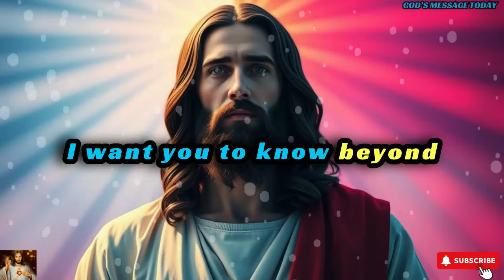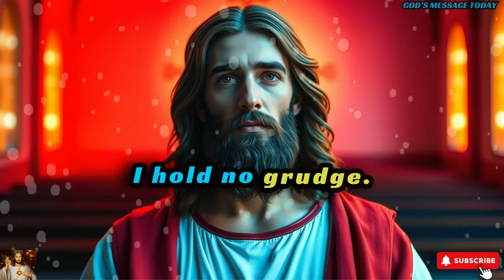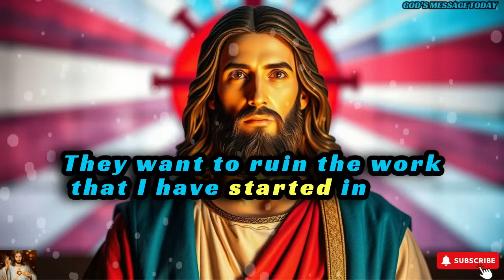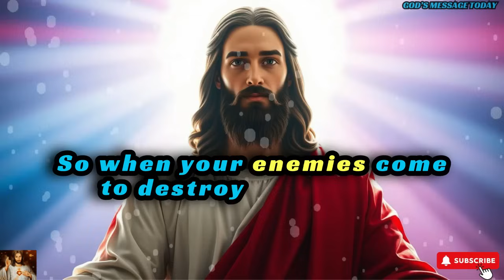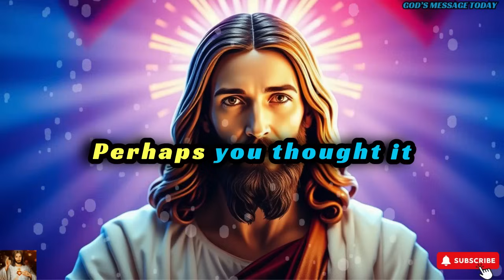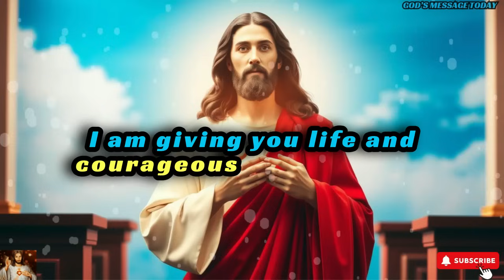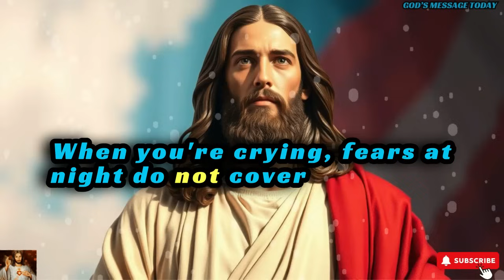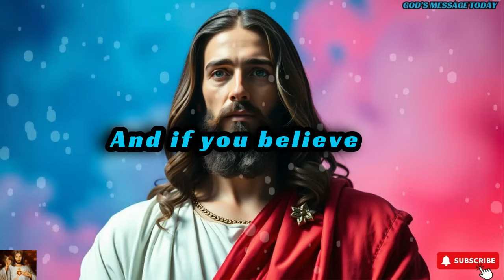🛑"WARNING!! YOUR LIFE IS IN DANGER, THIS IS MY LAST WARNING"| God's Message Today |God's Message Now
bible scriptures
god's message
bible quotes
bible verses about love
faith quotes
Christian quotes